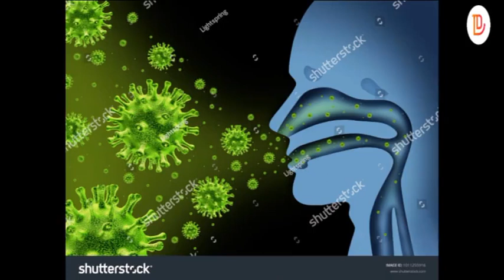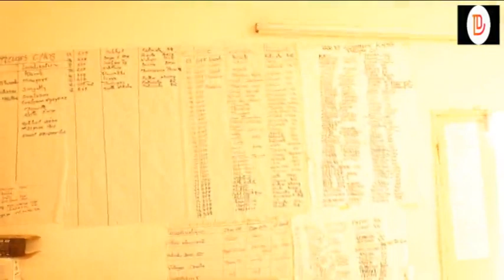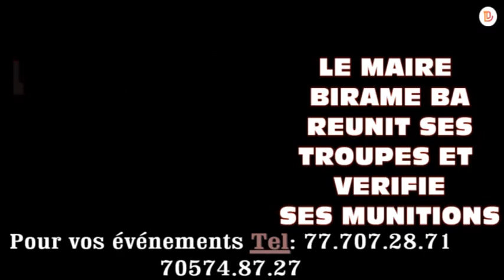LE SOUS PRÉFET DE YANG YANG MET EN GARDE SUR LA GESTION DES DENRÉES DU CHEF DE L'ETAT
Venu présider la cérémonie de remise des 10 tonnes de riz octroyés par la mairie de Kamb ce vendredi 17 avril 2020, le Sous-préfet de Yang-yang M. Matar Sarr a d'abord apprécié à sa juste valeur ce geste aussi noble du maire allant dans le sens de soulager la population à l'ère du COVID-19. iL n'a pas tardé de mettre les points sur les I sur les modalités de choix des bénéficiaires des denrées du chef de l'Etat et sur leur gestion.Il a brandi beaucoup de mises en garde sur plusieurs points.
Suivez sa version.